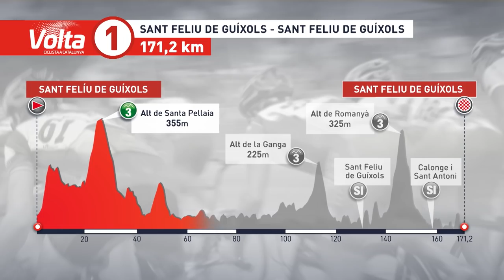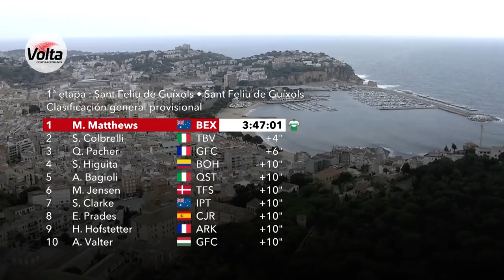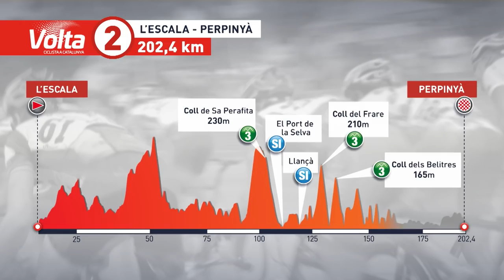Uphill Sprint To The Line! | Volta A Catalunya 2022 Stage 1 Highlights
From the gun, the first 5km will be uphill and as the riders will crest the Cat-3 Alt de Santa Pellaia after 25km, expect the battle for the breakaway to begin from KM0. It will be breakaway versus the sprinters’ teams throughout the afternoon, but whoever comes to the line first will need to pack a punch as the final 1.4km head uphill at 3% to the finish.